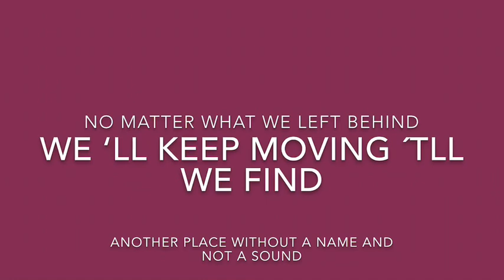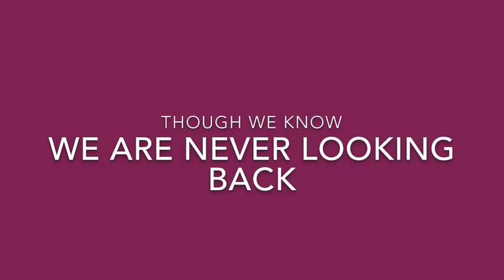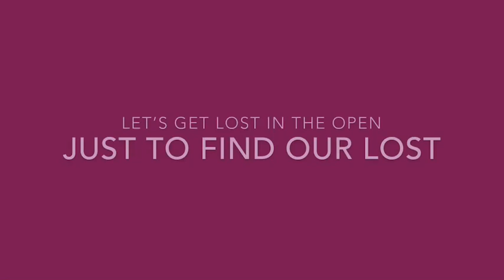Out in the Open (Puggy, Rochelle Riser) (Lyrics)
Don't sit down
Turn around
Then let's get out of this town
Where the people have scars
Just from living
And let's drive 'em down the hole
On a solemn country road
While the city lights fade fast in the night
Searching high, searching low
We don't know yet where to go
But our faces are pointing to the target
No matter what we left behind
We'll keep moving 'til we find
Another place without a name and not a sound
Let's get lost in the open
Just to find our lost
Peace of mind
Let's go out find a haven
In the wild to claim
Our peace of mind
Just to find (find) our (our) lost
Peace of mind
In the wild (wild) to (to) claim
Out in the open
If we could change our blustery
We could change off trajectory
And turn our faith around
And start from nothing
We could take a little while
We may fall from time to time
Though we know
We are never looking back